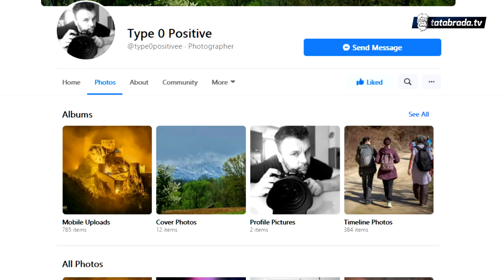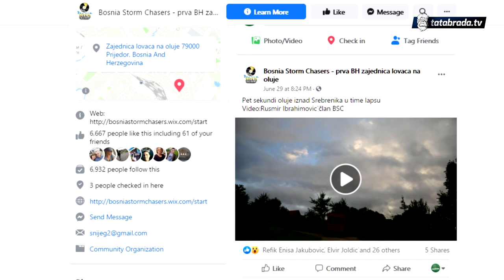Na savršenu fotografiju čekao 13 godina - tatabrada.tv